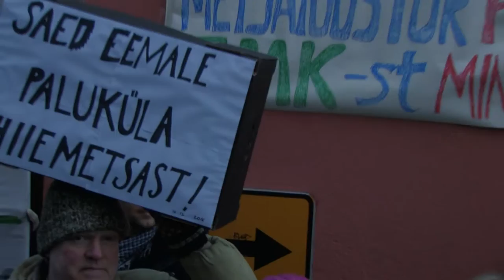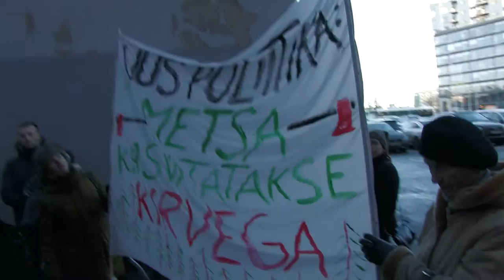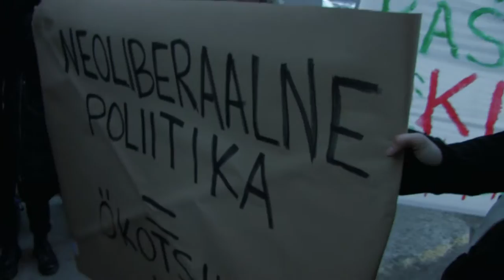Meil on Elu Keset Metsa - Indrek Tammoja - "Rändaja" esituses, Jaak Tuksami laul (parandatud)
Indrek Tammoja laulab Toompea lossi ees metsade kaitseks. ürituse korraldasid Linda Mari Väli ja Zuzu Izmailova.
Detsember 2016